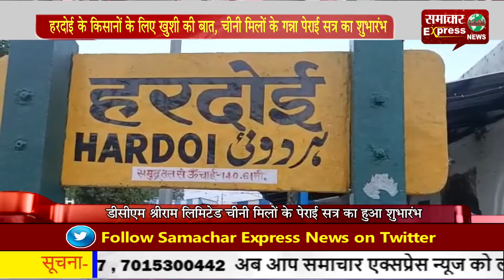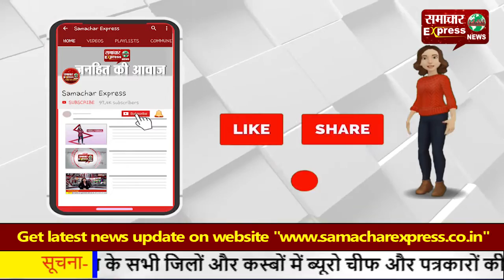हरदोई के किसानों के लिए खुशी की बात, चीनी मिलों के गन्ना पेराई सत्र का शुभारंभ